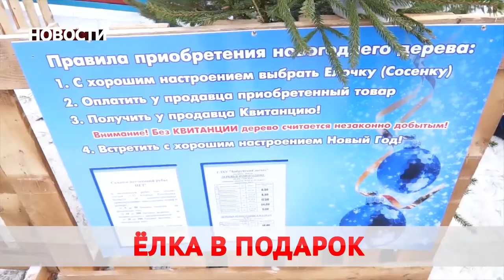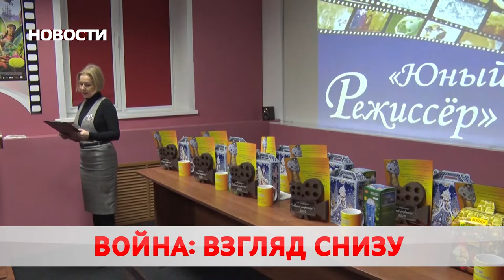Новости 23 12 20